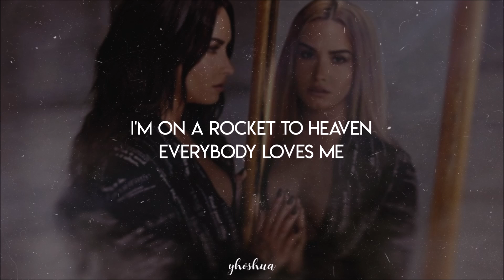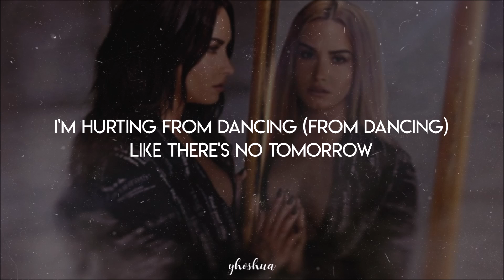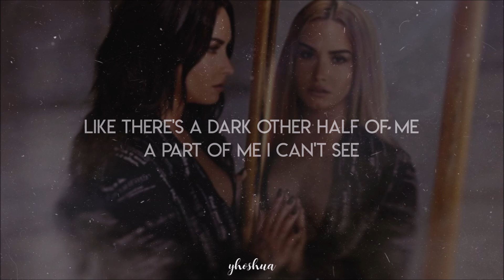demi lovato - in the mirror (lyrics)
This emotional power-pop ballad was written by Jörgen Elofsson.
The song is performed by Katiana Lindsdóttir (Demi Lovato) at the Söngvakeppnin, Iceland’s real-life televised singing contest that is a preliminary competition to Eurovision. Katiana is considered a shoo-in to represent Iceland and perhaps even win Eurovision before a freak accident renders this impossible.
font: Genius